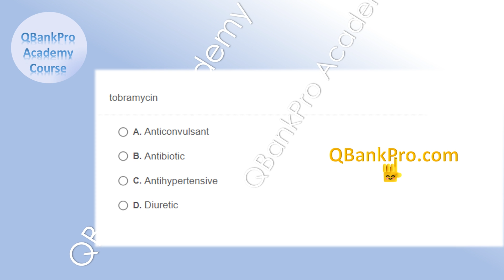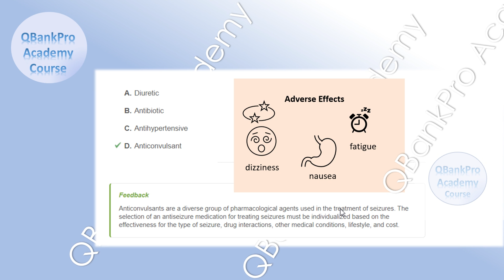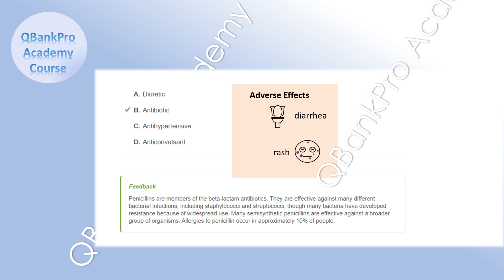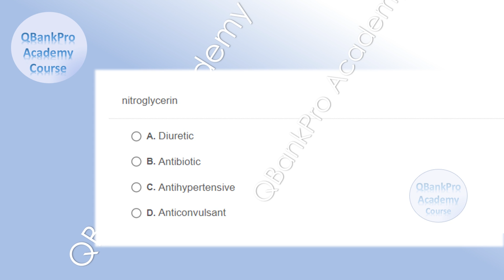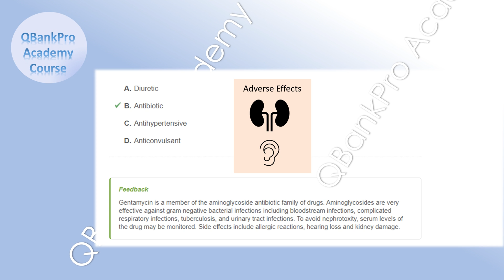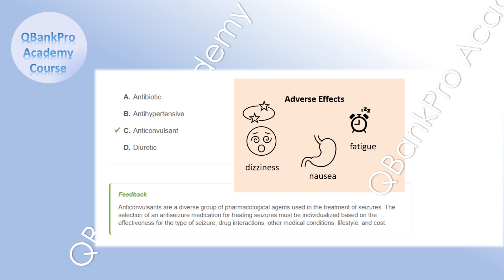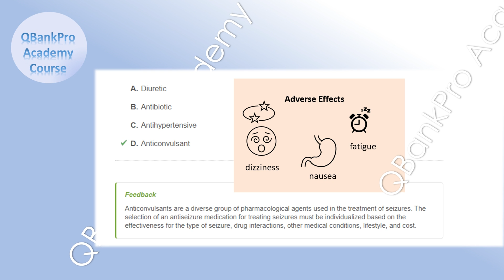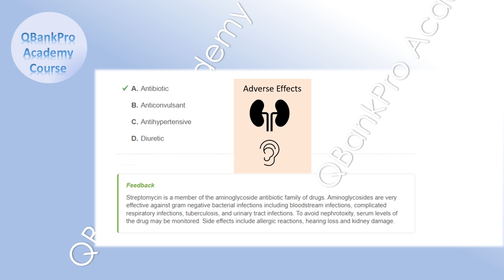NCLEX Review 2022, Nursing Practice Test | DRUGS, High Yield Questions with Answers Explained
AND Free NCLEX Question Bank 1000+ questions These resources show you, how to pass nclex rn.

👉 Take our FREE practice tests after watching this video.

Remember, you can do this. QBankPro Academy is here to help!
IN THIS VIDEO:
Learn about amputation, cast care, pneumothorax, indications for oxygen, hypotension, renal failure, chest tubes, hemoptysis, lung biopsy, compartment syndrome, gangrene, urinalysis, perineal care, dietary restrictions, crutches, chronic kidney disease, positioning, fractures, pulse assessment, informed consent, transfusion, post-operative care, AKA, atelectasis, and MORE.

IS YOUR GOAL TO PASS YOUR NCLEX IN 75 QUESTIONS?
If your goal is to pass the NCLEX in 75 questions, try our YouTube videos with NCLEX Exam questions and detailed answer rationales. Great for HESI EXIT too!
👉 NCLEX Exam 2021 - Practice Questions | NCLEX RN, NCLEX PN Review Course | LABS, DRUG LEVELS, VITAL SIGNS Made Easy

Please let us know what you find most helpful, and we'll provide more for you and other aspiring nursing students.